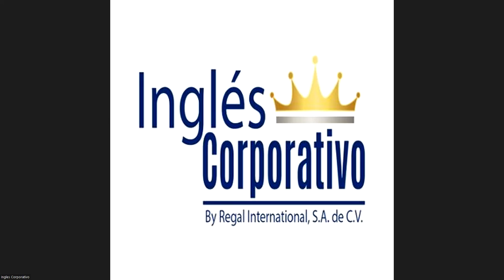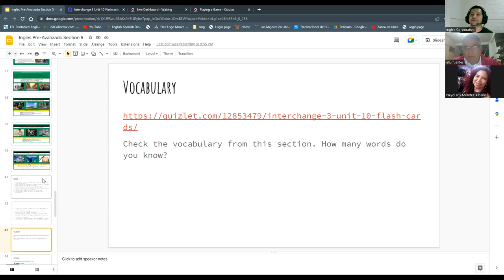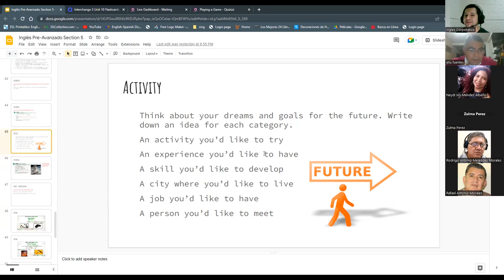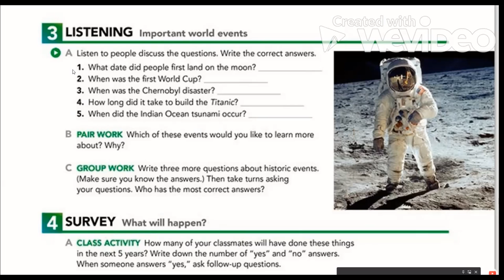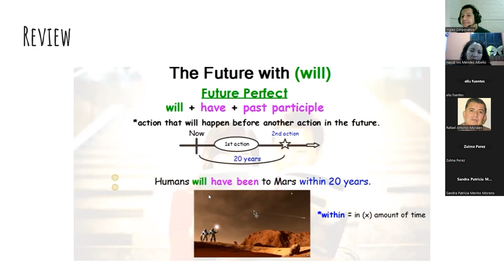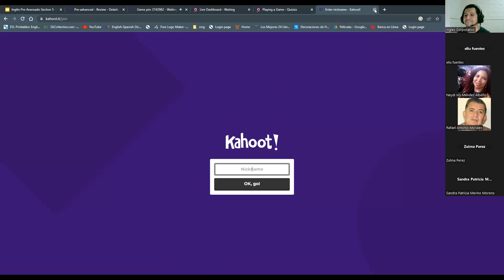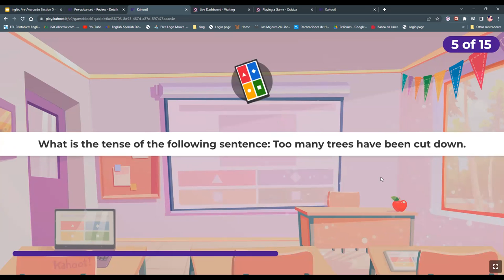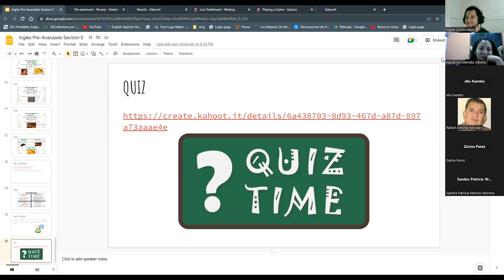Inglés Corporativo-08/12/2022- Review Section 5